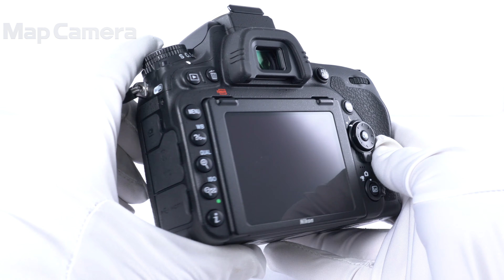Nikon(ニコン) D750 ボディ 良品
【人気の理由とは？】高い強度・剛性を持ちながら小型・軽量に作られたフルサイズセンサー機。プロフェッショナルモデルに迫る本格一眼レフです。

【その他】メーカー告知該当製品ではございません。